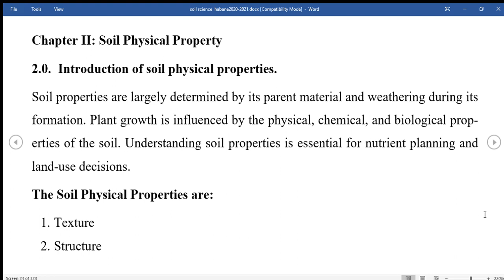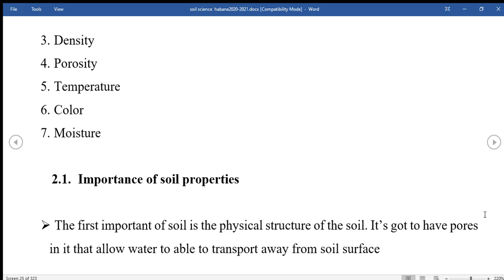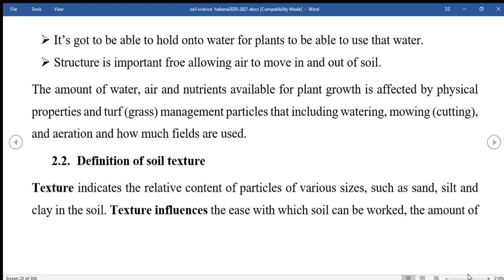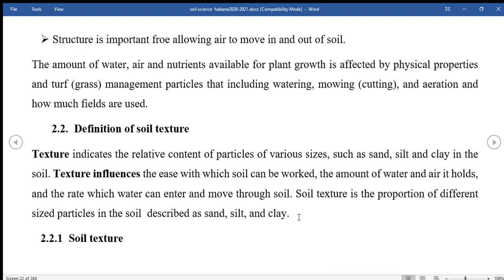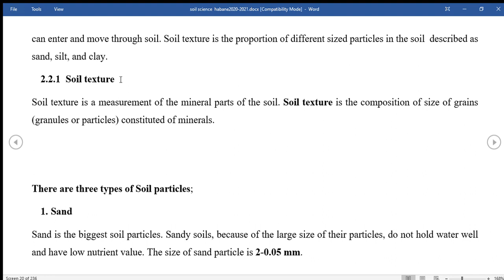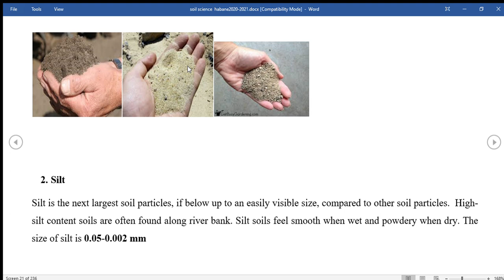SOIL SCIENCE CASHARKA 7AAD AFSOMALI